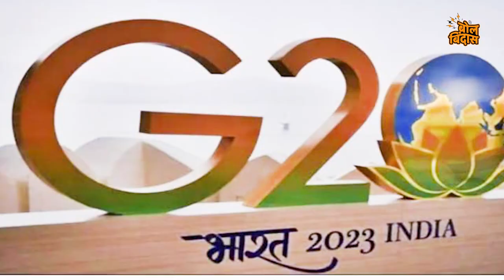इंडिया चा भारत झाला तर इंडियाची बिघाडी होईल का ?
9 सप्टेंबर रोजी राष्ट्रपती भवनात G20 शिखर परिषदेत सहभागी होणाऱ्या जागतिक नेत्यांसाठी डिनरचे आयोजन करण्यात आले आहे. परंपरेला बगल देत त्यासाठी पाठवलेल्या निमंत्रण पत्रात 'प्रेसिडेंट ऑफ इंडिया'प्रेसिडेंट ऑफ भारत' असे लिहिले आहे. यावरून वाद निर्माण झाला आहे. भारताचे राष्ट्रपती असे लिहिणे घटनाबाह्य आहे का आणि इंडिया आणि भारत ही दोन नावे कुठून आली? देशाचे इंग्रजी नाव हटवायचे असेल तर काय करावे लागेल